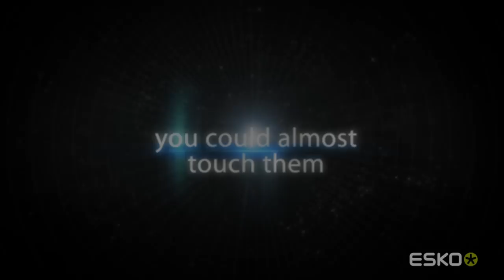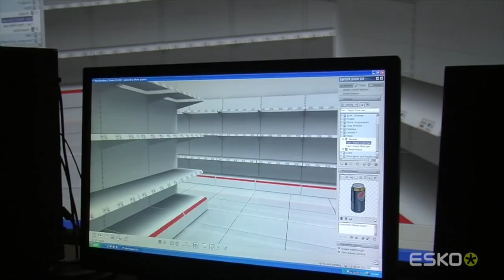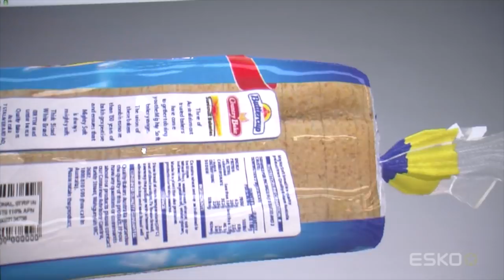Store Visualizer 3D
Imagine a digital retail environment with products so real, you could almost touch them.

With Esko Store Visualizer, seeing is believing.